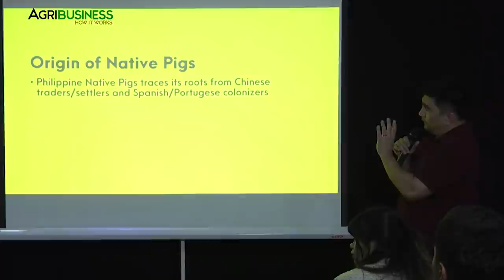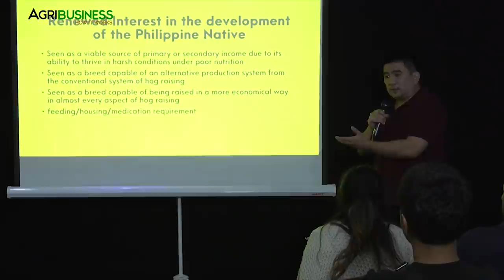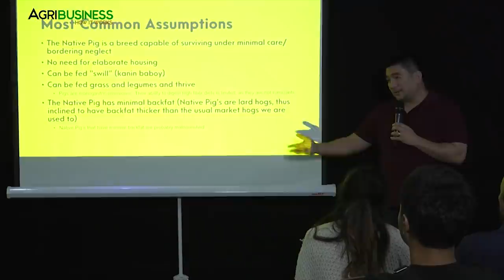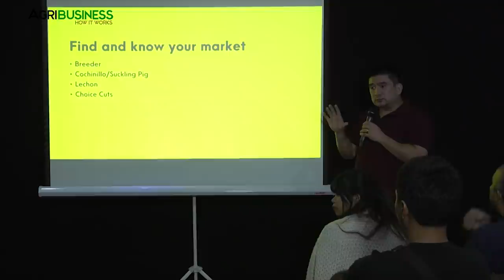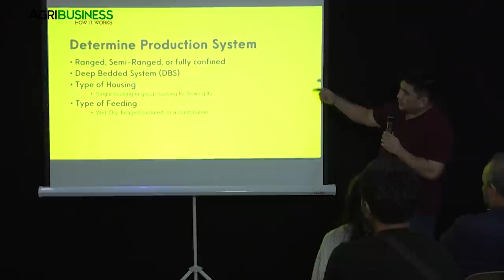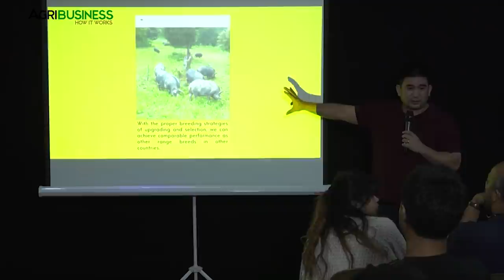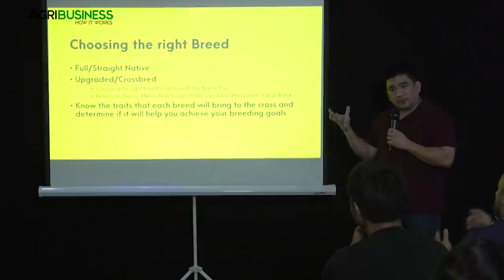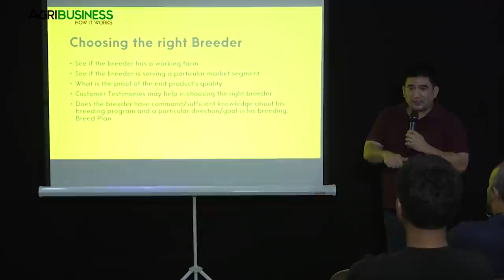Black Pig Farming Seminar: Upgraded Black Pig Proper Breeding and Farm Management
Black pig - upgraded black pig proper breeding and farm management . Agribusiness How It Works training Seminar. Ljay Sumulong, the most credible breeder in the Philippines shares the proper breeding and farm management to be successful in free range upgraded black pig farming.

To get a copy of the full training video on Upgraded Black Pig, order